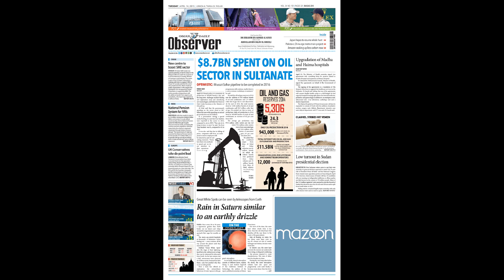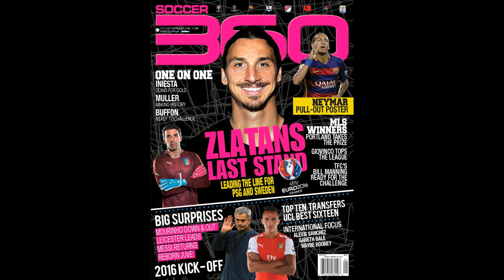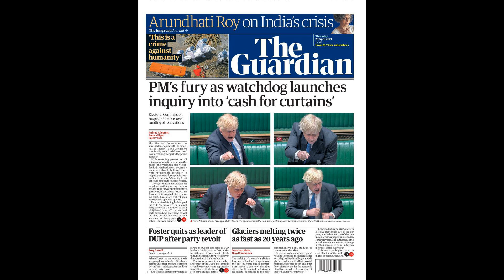Marco Verratti is smoking, partying "genius" who's become PSG's modern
Marco Verratti is smoking, partying "genius" who's become PSG's modern maverick